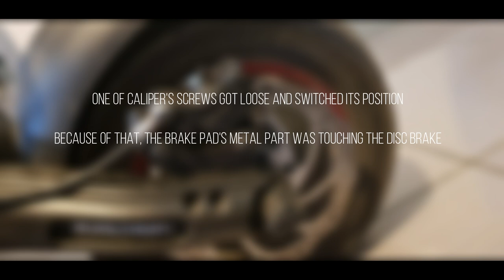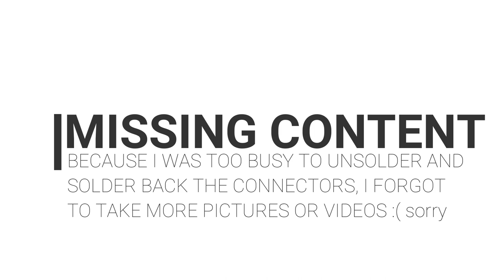Dualtron Thunder Disc Brake Replacement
➖ Tools used in this video:
🧰 Heat Shrink Tube
🧰 Soldering Iron

- the most used electric scooters from Dualtron by Minimotors

➖ Best Gadgets
📹 YI 4K+/60fps Amazon / Aliexpress
📹 GoPro HERO 7 4k/60fps Amazon / Accessories